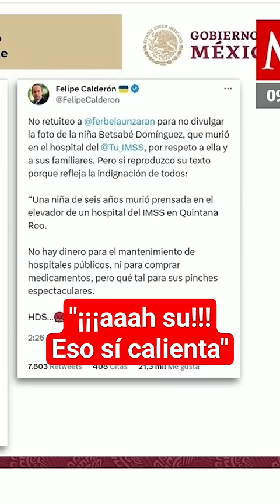AMLO exhibe tweet de Felipe Calderón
El presidente Andrés Manuel López Obrador reprochó a Elizabeth García Vilchis después de la sección "Quién es Quién en las Mentiras de la Semana"  de La Mañanera, que no se haya puesto completo un retuit de Felipe Calderón en donde critica la muerte de una menor en un hospital del IMSS en Quintana Roo, pues dijo creer que la palabra "pinche" ya aparece en el Diccionario de la RAE y exhibió el final del tuit, donde el exmandatario anotó "HDS", a lo cual AMLO respondió con un "¡Eso sí calienta!".

Además, el mandatario federal cuestionó que mexicanos hayan votado por Vicente Fox y Felipe Calderón y que además los sigan apoyando.